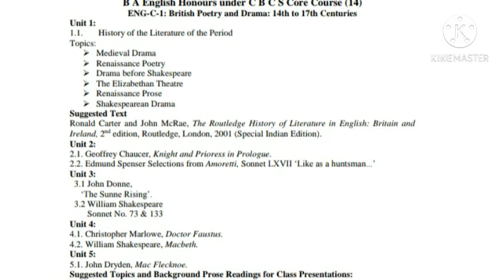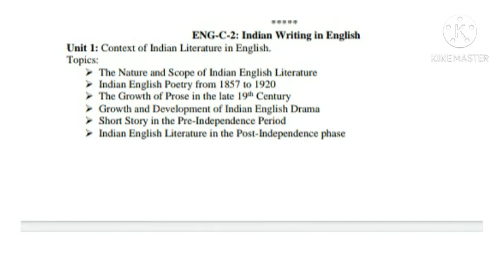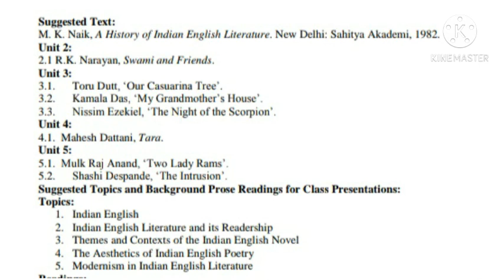TDC (CBCS) First Semester English Honours Syllabus . Assam University .